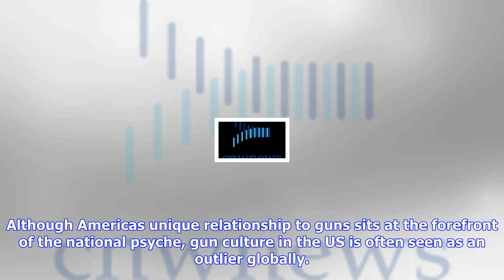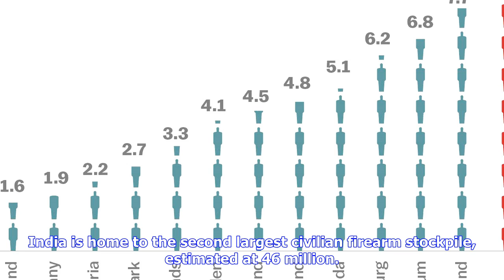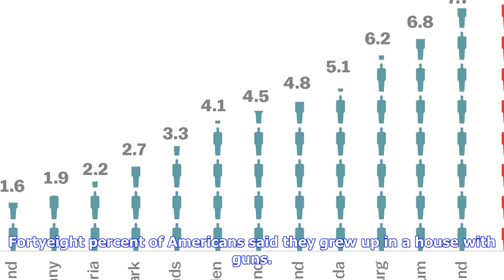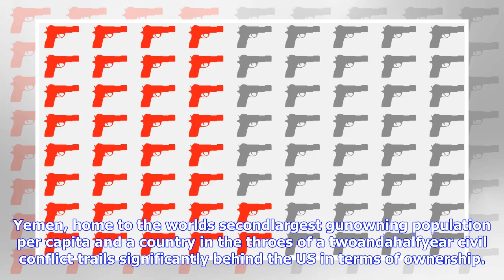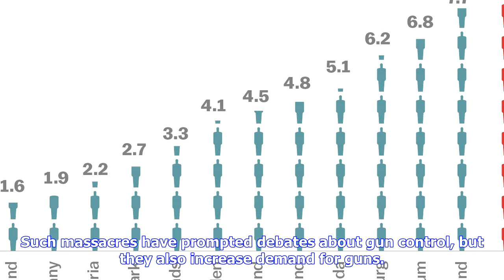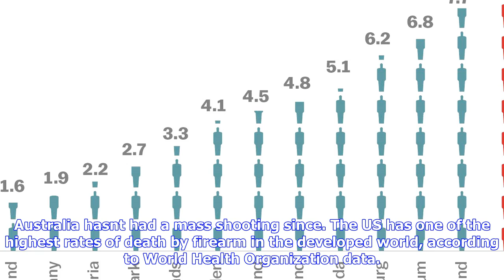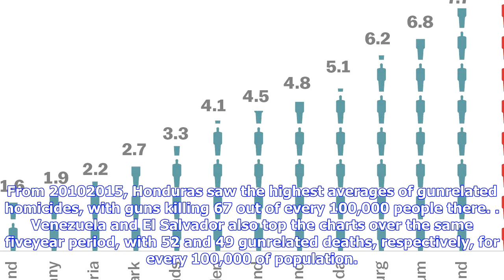Breaking News | America's gun culture vs. the world in 5 charts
America's gun culture vs. the world in 5 charts

But the concert was violently interrupted when a gunman carried out the deadliest mass shooting in m...